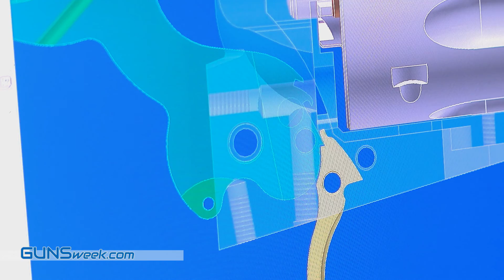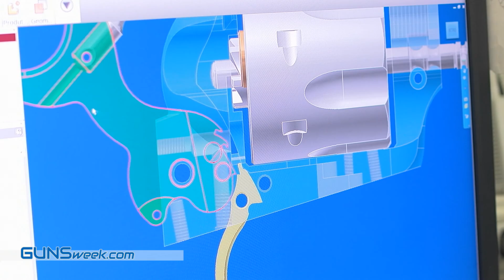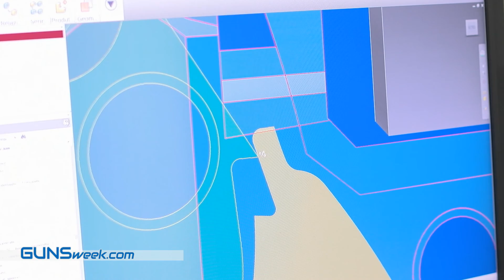Uberti 1873 SAA Short Stroke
GUNSweek.com / Pull the Trigger!
News and contents from the Gun World